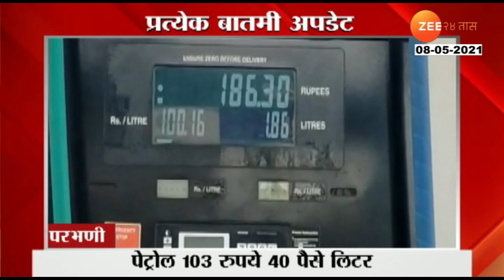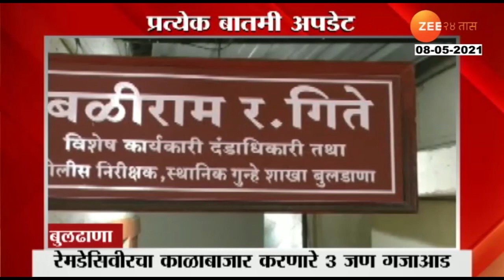Superme_Court_Forms_National_Oxygen_Task_Force